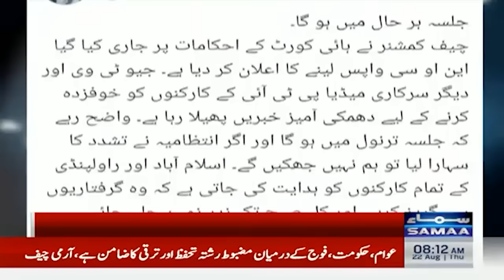PTI Jalsa In Islamabad | Security High Alert | Road Closed For Traffic | SAMAA TV